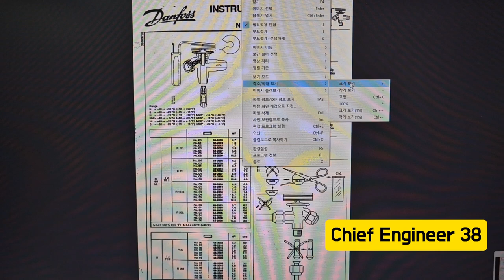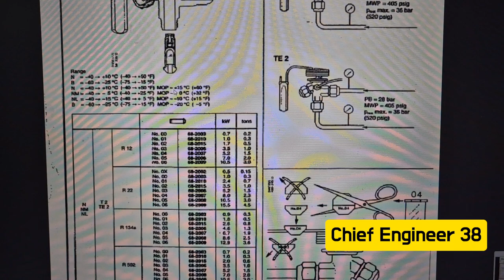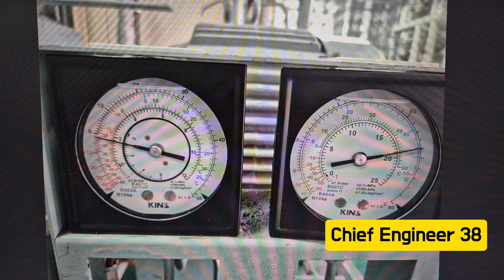너 T니? 아니 팽창밸브도 MBTI 따지나요? 선박에서 DANFOSE TE-2 팽창밸브 교체시 주의사항